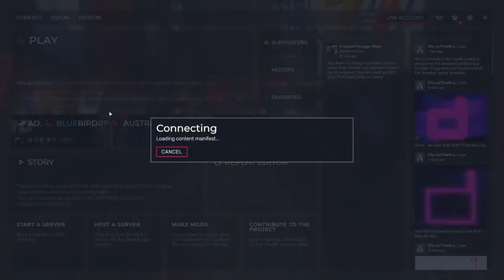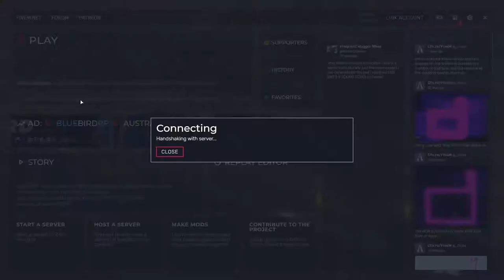GTA 5 HEAVY RP (AUS) - Carter Jones - Street Racing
Welcome! hope you have a good time!